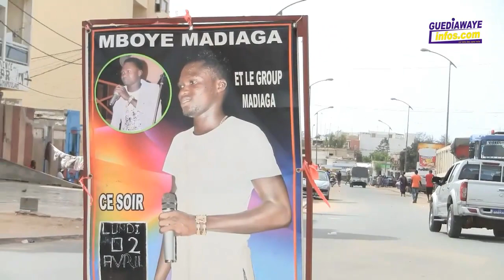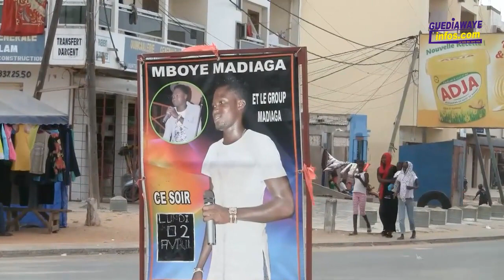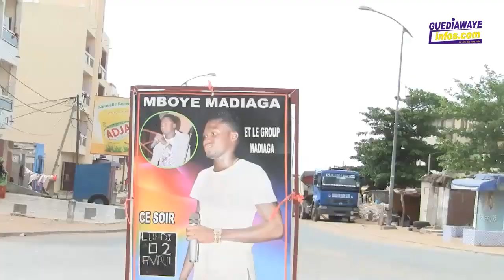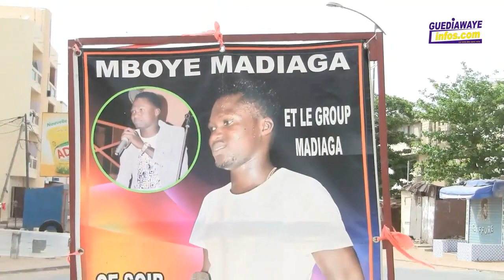entretien exclusif avec Mboye Madiaga le nouveau artiste talentueux de la banlieue de guediawaye